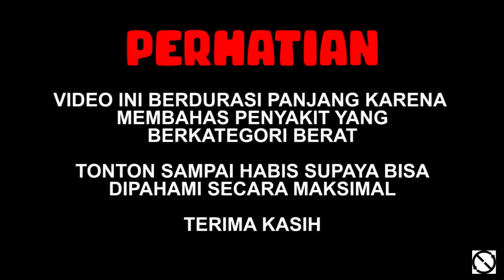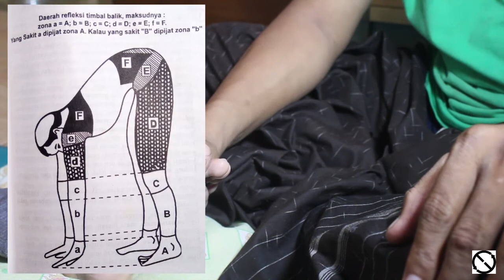PIJAT REFLEKSI ATASI STROKE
Assalamu'alaikum Wr. Wb.Dalam video kali ini saya berbagi pengetahuan dan pengalaman bagaimana mengatasi STROKE dengan cara pemijatan refleksi di kaki..